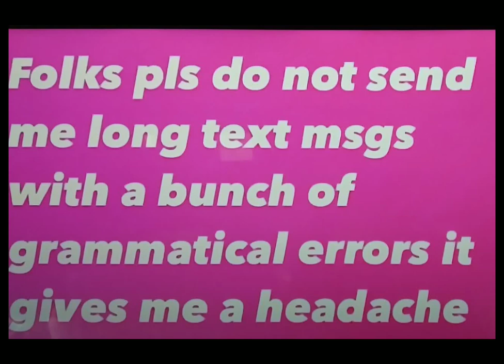LSU Tigers women's basketball are rolling on with wins will Angel Reese be apart of the synergy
LSU has some turmoil, but will they prevail? Angel Reese has not returned yet.